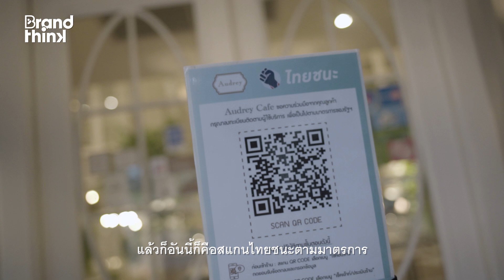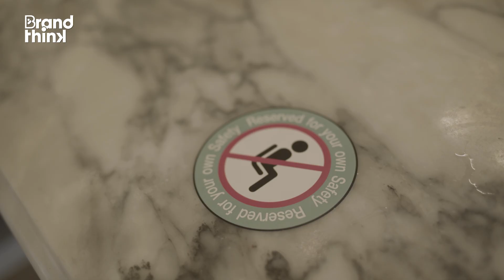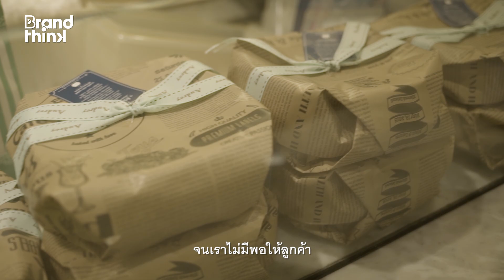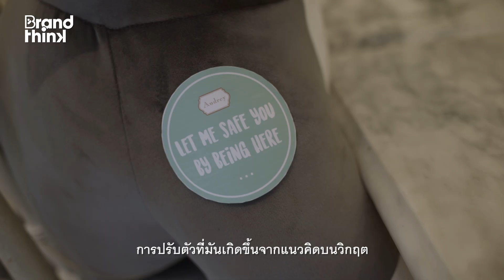BrandThink X Wongnai : Audrey สร้างประสบการณ์ใหม่ ชนะใจ Covid-19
“ลูกค้าที่เข้ามาเราอยากจะให้รู้สึกว่า มันไม่ใช่แค่มานั่งทาน แต่มันต้องสัมผัส ไม่ใช่แค่บรรยากาศ เราต้องการให้คนจดจำว่า นี่คือ Experience Beyond Dining แบรนด์ที่ให้ประสบการณ์เหนือความคาดหมาย”

ในยุคที่เกิด Covid-19 ทำให้ร้านอาหาร และคาเฟ่ต่างๆ มีมาตรการในการรับมือที่ทำตามภาครัฐ และเริ่มทำ Delivery จริงจังมากขึ้น ซึ่ง Audrey ก็เป็นหนึ่งในนั้น แต่สิ่งที่พิเศษกว่าของร้านนี้คือการใส่ใจเรื่องการตกแต่ง และกิมมิคต่างๆ เพื่อสร้างประสบการณ์ และบรรยากาศที่ไม่เหมือนใครแก่ลูกค้า และมีการรักษาระยะห่างทางสังคมอย่างมีสไตล์ นอกจากนั้นในช่วงนี้ยังมีโปรเจกต์จัดเป็นเซ็ตอาหาร “สำรับนพเก้า” มีอาหาร 9 อย่าง แถมได้จานเซรามิก เพื่อฉลอง 9 ปี Audrey และขายหมดหลังเปิดขายวันแรกภายใน 2 วัน นี่คือ Experience Beyond Dining ที่ คุณแบม-จณิสตา จรูญสมิทธิ์ CEO Audrey Group Inc. ภูมิใจนำเสนอ พบกับดีไซน์ และไอเดียที่ไม่เหมือนใครของ Audrey Cafe & Bistro คาเฟ่เฟรนช์วินเทจ ได้ในคลิปนี้ครับ

ใครที่อยากสัมผัสประสบการณ์ที่เหนือความคาดหมายที่ร้าน Audrey สามารถซื้อดีลสุดคุ้ม เวาเชอร์ 1,000 บาท ใช้ได้ 1,400 บาท จาก Wongnai ได้ที่

หรือเข้าไปเลือกซื้อดีลสุดคุ้มจากร้านอีกมากมายบน Wongnai ได้ที่